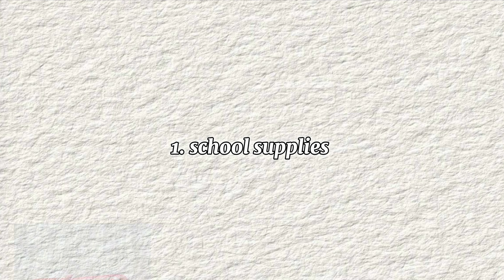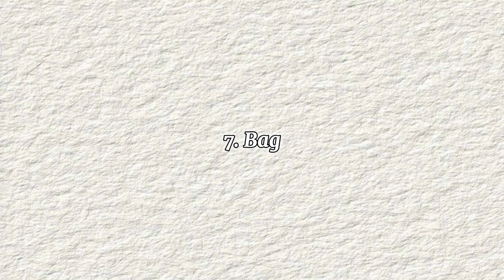How to be preppy at school || strict school edition || withbykanza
in this video i give you some tips to be preppy at school. it can make school a lot more fun than usual! i hope it maybe helps you🌺

Iknow not every school has the same rules, but I tried to make a other version of the first video that i made about being preppy at school. I hope I helped you guys 💗